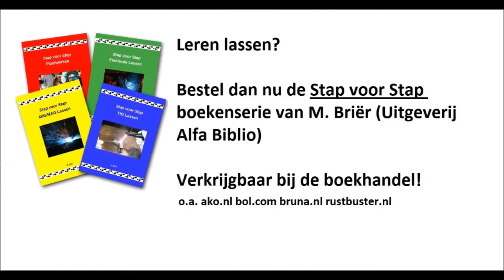MIG/MAG workshop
nu verkrijgbaar praktisch lasinstructieboek:
"Stap voor Stap MIG/MAG Lassen"
Het staat boordevol foto's en praktijkinformatie over het meest populaire lasproces van dit moment. Bestel nu "Stap voor Stap MIG/MAG Lassen" (schrijver: M.Briër isbn: 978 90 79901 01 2) bij de betere (web)boekhandel:

Altijd al interesse gehad in plaatwerken, maar nog nooit een plaatwerkhamer in handen gehad? Stap voor Stap Plaatwerken geeft uitleg over het vormen, uitdeuken, lassen en spuiten van plaatwerk. Plaatwerken is een fascinerend onderdeel van de auto- en motorhobby. Dit plaatwerk instructieboek staat boordevol praktische informatie, handige tips en bevat meer dan 250 foto's.

Stap voor Stap Plaatwerken ISBN 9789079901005 door M. Briër
Uitgeverij Alfa Biblio

Dit praktische instructieboek is veelomvattend en behandelt de volgende onderwerpen:
uitleg over het op maat maken van plaatwerk,
plaatwerk vormen,
het rekken en krimpen van plaatwerk,
werken met het Engels wiel,
plaatwerk gereedschap,
MIG/MAG lassen van plaatwerk,
TIG lassen van plaatwerk,
puntlassen van plaatwerk,
autogeen lassen van plaatwerk,
CuSi solderen (hardsolderen) met het MIG lasapparaat,
vertinnen van plaatwerk (zachtsolderen),
uitdeuken,
plamuren,
schuren, strak maken,
verf spuiten,
veel praktische tips,
op de praktijk gericht,
meer dan 250 foto's en illustraties!

Dit plaatwerk instructieboek geeft veel inzicht in vormen en restaureren van plaatwerk/carrosserie. Praktijkgericht en uitermate geschikt voor zowel de professional als de hobbyist. Het staat boordevol foto's en praktijkinformatie over het meest fascinerende onderdeel bij auto- en motorrestauratie

Wilt u meer weten over het TIG lassen? bestel dan het praktische TIG lasinstructieboek "Stap voor Stap TIG Lassen" van M.Briër (ISBN 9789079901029). Dit boek is te koop bij de betere (web)boekhandel, zoals bol.com
Het lasinstructieboek "Stap voor Stap Elektrode Lassen" is nu verkrijgbaar bij de betere (online)boekhandel! Onder andere bij BOL.com en Rustbuster:

Leer zelf lassen aan de hand van het meest praktische instructieboek van dit moment! Elektrode lassen wordt gebruikt voor alle werkstukken die een tegen een stootje moeten kunnen. Zowel hobbyisten als professionals gebruiken het elektrode lasproces voor het lassen van hekken, trappen, bruggen, aanhangers, barbecues etc.

Wat is elektrodelassen?
Welke elektrode moet ik gebruiken?
Hoe stel ik het elektrode lasapparaat in?
Hoe start ik de vlamboog?
Hoe maak ik een sterke las?

Dit elektrode instructieboek geeft antwoord op al deze vragen. Praktijkgericht en uitermate geschikt voor de hobbyist. Het staat boordevol foto's en praktijkinformatie over het meest robuuste lasproces van dit moment.

ISBN-nr van dit boek: 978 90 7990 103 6

Ook verschenen in deze reeks:
Stap voor Stap TIG Lassen
Stap voor Stap Plaatwerken
Stap voor Stap Elektrode Lassen